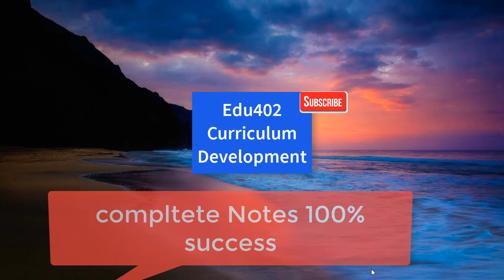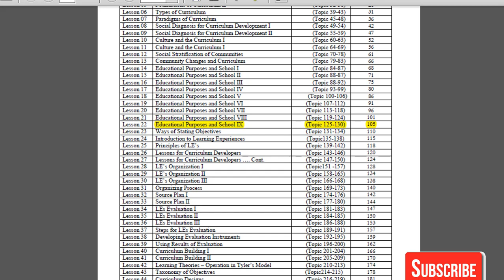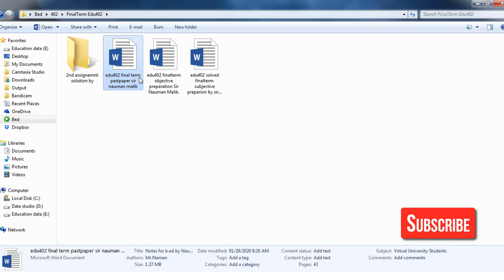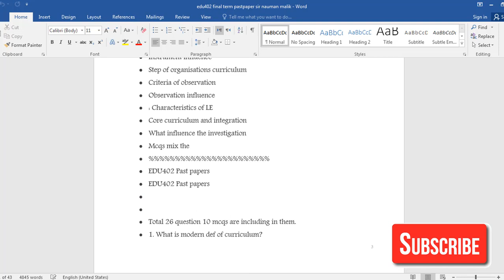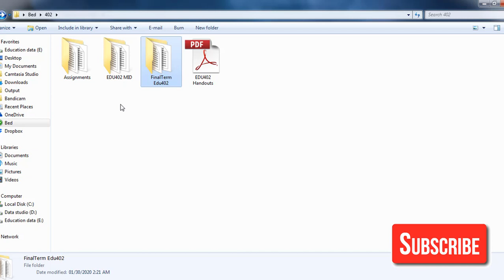Edu402 final term notes past papers | Edu402 guideline | how to pass Edu402 | DOWNLOAD NOTES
►Join us on study group : 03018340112
►Fb Study group:

►Is tutorials me meny topic achy sa Detials di or example b di❤❤inshallah apky achy marks ayegy.
►I hope k ye video apko achi lgi ager app ko is video sa related mazid info chaye app comment ma zror batye ga?

💻 ★ Instructions for VU_TUTORIALS 👍
► Assignment or baqi jitna b material hy totally free hy ager app mjhy inbox krien to kindly campus name or user name lizmi mention krien? ❤

◆ About Nauman Malik●◆
This is the official YouTube channel I have struggles a lot in my life I have travelled so much for to learn. My aim to spread quality education all over the world. I helped many students in examination. I m a freelancer |YouTube | SEO Maker | Online-Offline Tutor | Teacher | 
I’m passionate and modest person about creativity in my life crating many tutorials for CS students on YouTube. 1 mission help for all student specially VU all over the world. I am an online offline tutor as well freelancer trainer’s wants student should be skill full rather than memorizing.